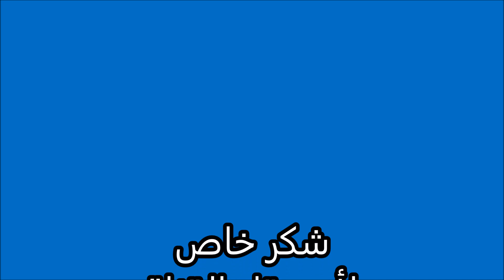CZ P 09 9mm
THIS is an educational video about the CZ P09 9mm handgun
هذا فيديو تعليمي عن مسدس سي زي 09 عيار 9ملم...شكرا على تعليقاتكم الهادفة ومشاركاتكم

CZ P-09 Urban Grey Suppressor-Ready
PRODUCT DESCRIPTION
Part of the 2016 Urban Grey Suppressor-Ready Series, this pistol is clad in urban grey (a mix of grey and FDE). With threaded barrels, high suppressor sights with tritium lamps and extended capacity magazines, our Urban Grey pistols are a direct response to the many requests we get from customers for more suppressor-ready options.
هذا المسدس عيار 9 جاهز لتركيب كاتم الصوت عليه ذا اللون الرمادي الجديد المائل الى اللون الأرضي. والسبب في إصدار هذا اللون هو الطلب المتكرر من الزبائن بأن يكون بهذا اللون وكذلك أن يكون جاهزا لتركيب كاتم الصوت عليه..
The P-09 is our full-size polymer offering, boasting an impressive 21+1 capacity in this extended magazine model.
هذا المسدس هو من الحجم الكامل وذو شاصي من البوليمر يتسع ل21+1 رصاصة اذا كان المخزن المطوّل او 19 +1 في هذا المخزن العادي..
 Featuring the versatile Omega trigger system, the P-09 is shipped with decockers installed but can easily be converted to a manual safety with the supplied parts and instructions.
يمكن تحويل نظام الأمان حيث يُباع المسدس مع نظام امان عادي بدل من decocker , وشرح كيفية التبديل يكون في كتاب مرفق بالصندوق ...كذلك تجد القطع اللازمة
كذلك يأتي من السلاح في الصندوق الأجزاء الخلفية للمقبض لتغيير الحجم الى وسط وكبير ويبقى التصويب دقيق كما هو معروف عن سمعة نظام السلاح، بدون الحاجة لتغيير وضيعة الشعيرة
يأتي أيضا الجسر المعروف ب 1913
Picatinny rail
Also included are small, medium and large backstraps that allow the user to customize the pistol’s grip to their hand while retaining the natural point of aim that CZ handguns are known for. With an integrated 1913 Picatinny rail, the P-09 is readily adaptable to low-light situations. The Omega DA/SA trigger provides crisp single action trigger break, while providing the safety of a DA first-pull option.
المسدس فيه نظام رماية احادي ولازدواجي
SPECIFICATIONS
1. CZ P-09 Urban Grey Suppressor-Ready – 9mm
• Product Name CZ P-09 Urban Grey Suppressor-Ready – 9mm
SKU91269
Firearm  Type Handgun
MSRP $629.00
Chambering 9mm Luger
Magazine Capacity  21
Magazine Type Double Stack
Frame Urban Grey Polymer
Grips interchangeable and Stippled  مفرزة..
Trigger Mech Omega DA/SA
Sights High  Tritium Three-Dot  واضحة في الظلام تقع على الحافة الخلفية للاقسام:
Barrel Cold  Hammer Forged
Barrel Length 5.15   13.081 cm
Weight   32.2 oz  907 gram
Overall Length 8.8 in    22.352 cm
Height 6.3 in   16.002
 01425+396Width 1.46 in   3.7084
Safety Interchangeable Ambidextrous,.
  Decocker/Manual Safety,
 Safety Stop on Hammer,
Firing Pin Block Safety

السبطانة تركب داخ الشاصي وليس خارجه مثل المسدسات الأخرى مثل مسدس سيغ 210